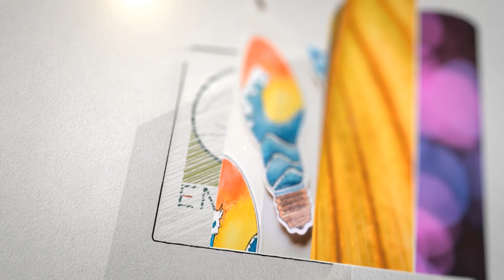Ephesians Bible Study Part 08 | End Time Radio 24 7 | Pr. K. M. John